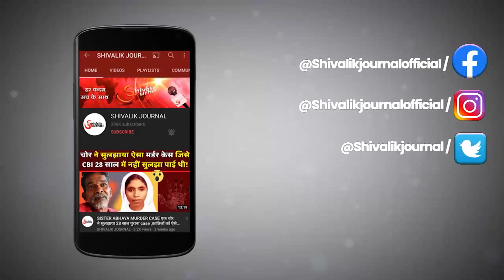Indian Navy Jawan Gautam Martyr | Hazaribagh, Jharkhand | Visakhapatnam | In Hindi